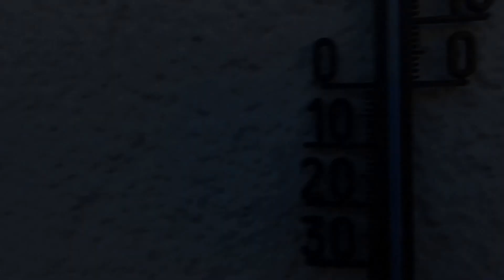Winter Munich 2014-2015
Filmed with: Olympus Tg2.
Music: Taro (Alt-J), Stunner (Milky Chance), Killer Queen (Queen), Jerk it out (The Caesars), Sunday Morning (The Velvet Underground), Bongo Bong (Manu Chao)